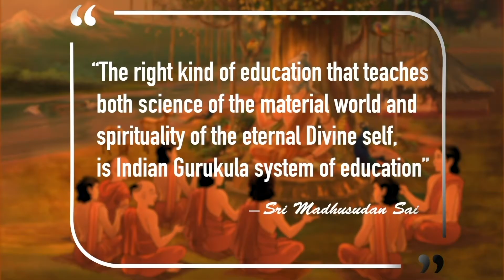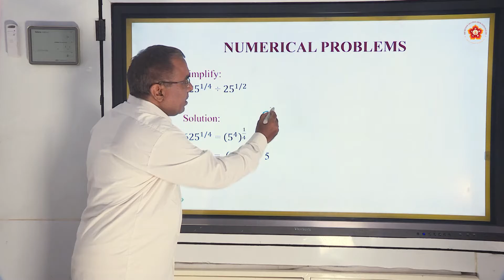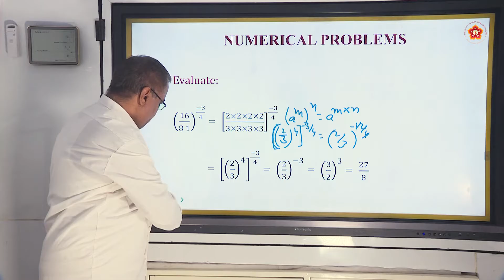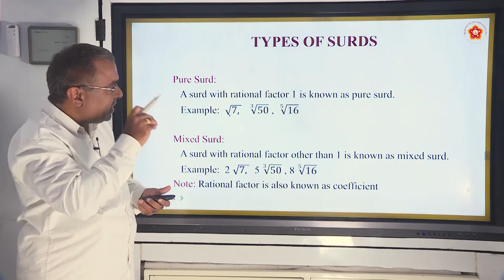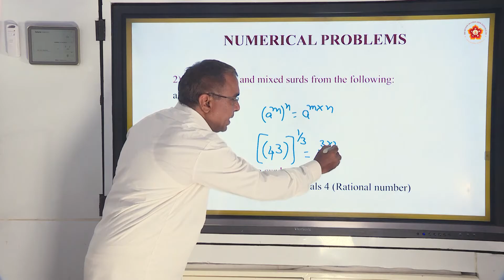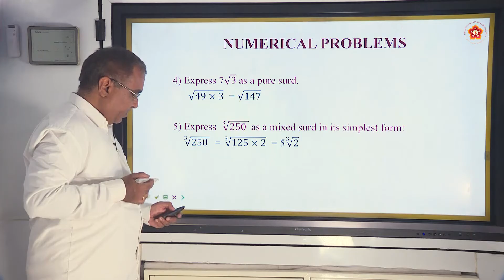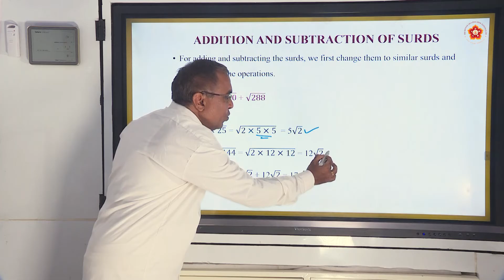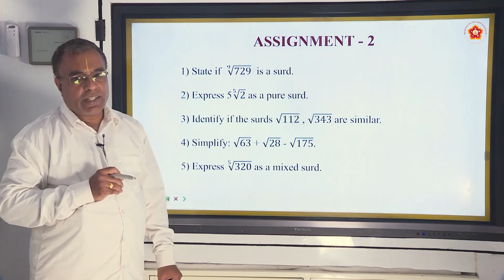Secondary | NIOS | Mathematics | Exponents and Radicals | Sri Rajesh | Part 2 of 3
Lesson ID:  1529
Grade: Secondary Course
Subject:  Mathematics
Medium: English
Syllabus: NIOS (National Institute of Open Schooling)
Chapter Name:  Exponents and Radicals
Part 2 of 3